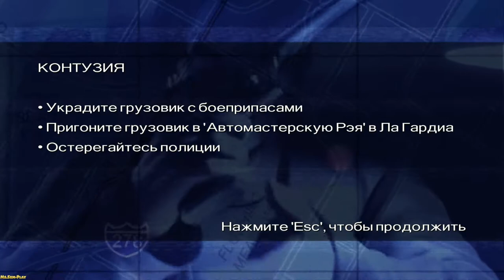Driver: Parallel Lines ► Contusion(Контузия Слинка) №14 No Commentary !